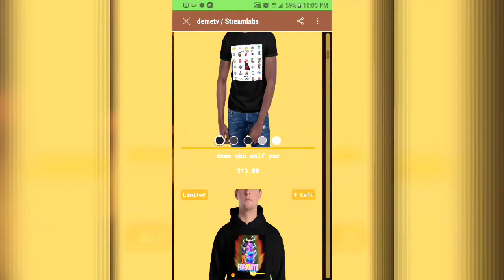Lil Boosie ft Webbie - F The Police Music Audio Reaction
More merch